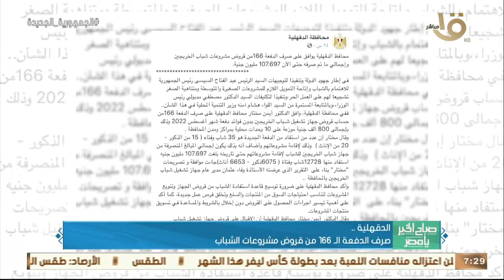صباح الخير يا مصر | رئيس الوزراء تابع نتائج تطبيق قرار ترشيد استهلاك الكهرباء.. وأهم أخبار الأمس